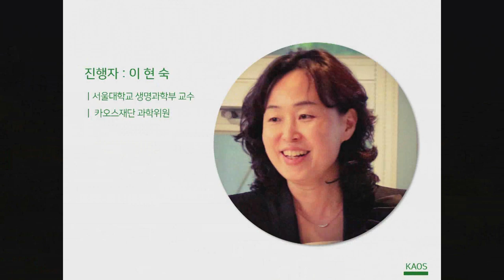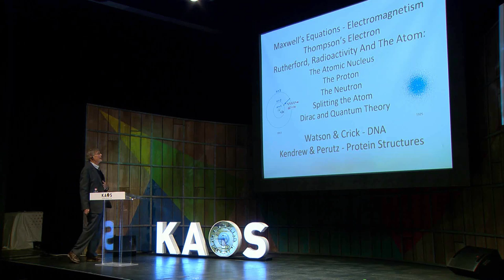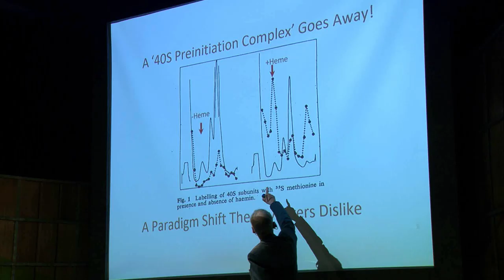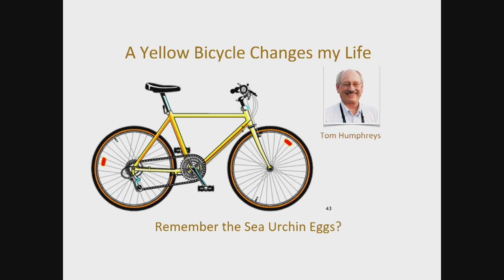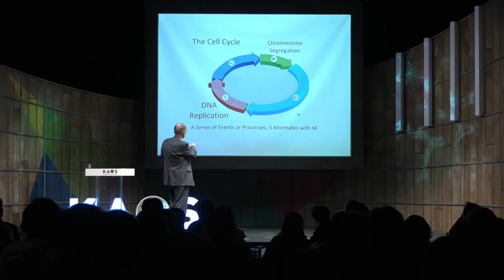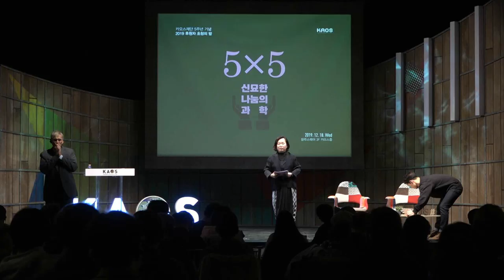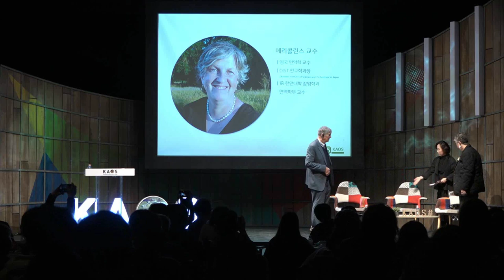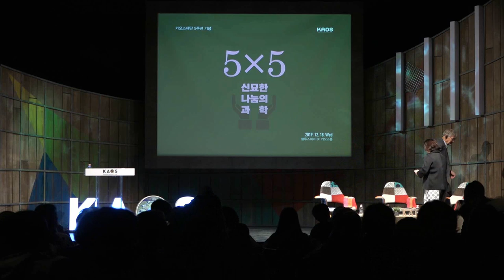[Lecture] How to Succeed in Science _Tim Hunt｜카오스재단 5주년 특별 강연 '5x5 신묘한 나눔의 과학'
*해당 영상은 수정 후 재업로드된 영상입니다.

강연| 'How to succeed in science'
          _Sir Richard Timothy Hunt (The winner of the 2001 Nobel prize in physiology or medicine)
대담| '오늘의 과학, 미래의 과학'
          '여성의 과학계 진출'
          _Mary Collins (The Dean of Research at the OIST)
          _이현숙(서울대 생명과학부 교수)